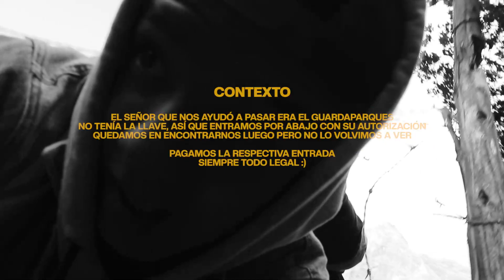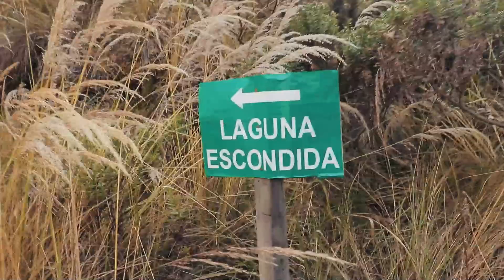Encontramos la LAGUNA ESCONDIDA · La Paz, Bolivia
En el video de hoy visitamos uno de los lugares más emblemáticos de La Paz, Bolivia. Pasando por el mirador de Estrellani, comimos un plato tradicional de la Comunidad de Pongo; Trucha Criolla, para luego aventurarnos a buscar la Laguna Escondida.

Espero que disfrutes del video, un saludo :)